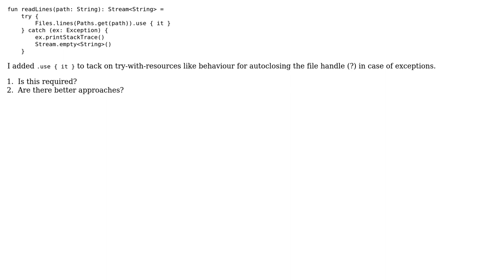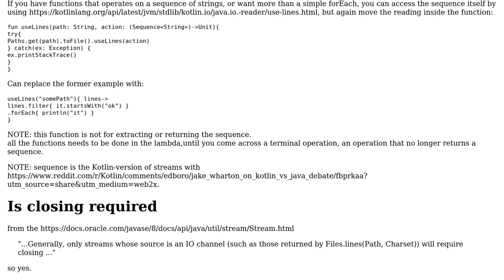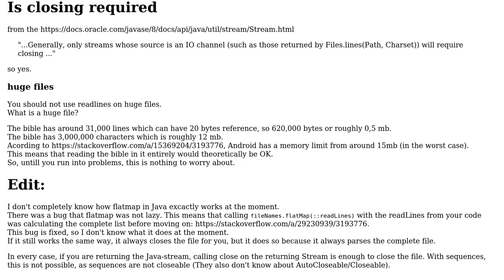Ensuring file handle is closed in case of an exception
With thanks & praise to God, and with thanks to the many people who have made this project possible! You are responsible for your own actions.